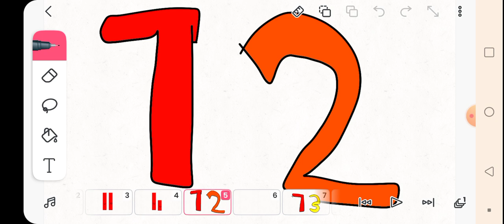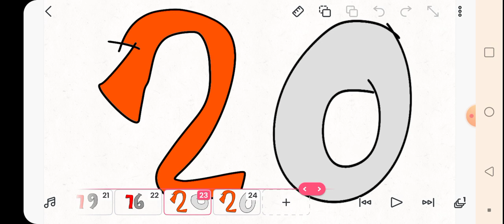11 to 20